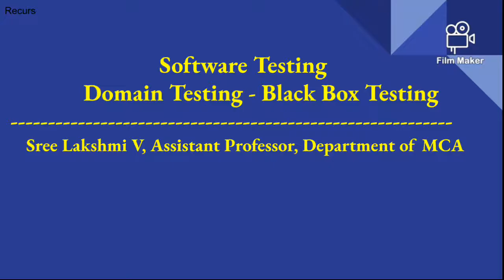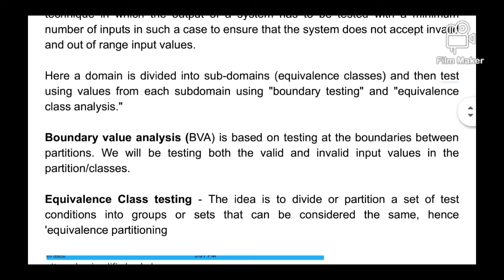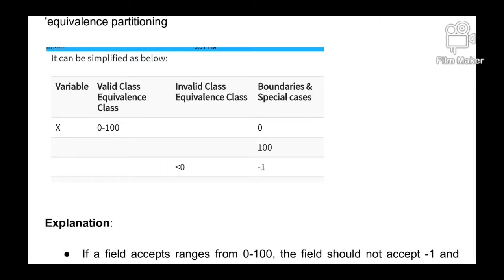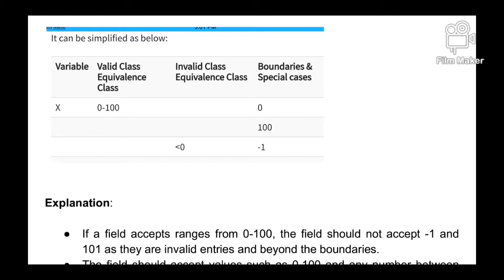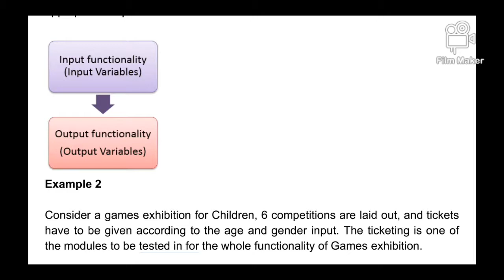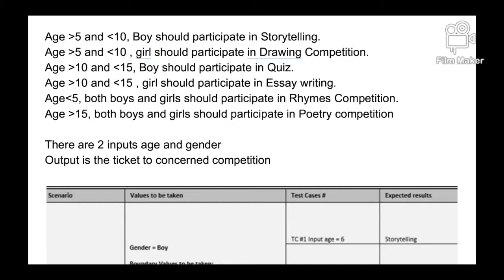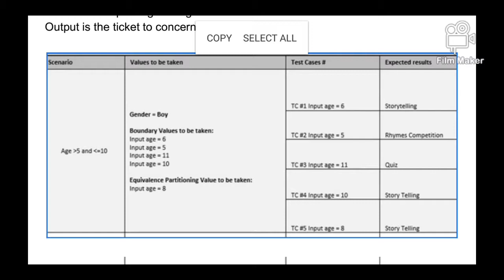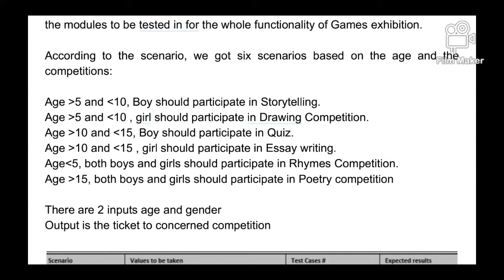Domain Testing | Black Box Testing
Domain Testing
Black Box Testing